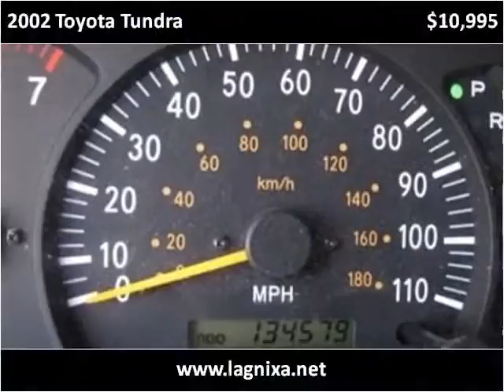2002 Toyota Tundra available from Lipscomb Auto Group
This 2002 Toyota Tundra is available from Lipscomb Auto Group.